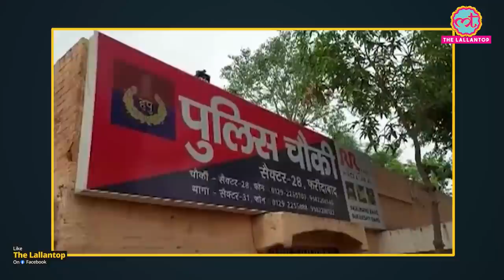Faridabad: Modi Govt में मंत्री के भांजे पर आरोप, पीट-पीट कर युवक का सिर फोड़ा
Without World's Costliest SMA Drug (Rs 16 Crore), My Son Will Not Survive.

Krishan Pal Gurjar's (Minister in Haryana and Central government) nephew Amar Chaudhary's case of domination has come into light. On July 17, the nephew of the minister beat up a young man with sticks in the police station itself. The injured has been admitted to the hospital by the police. The person with whom Amar Chaudhary had a fight, his name is Pranav Wadhawan. He is an engineer and works in an automobile company. According to the report of Sachin Gaur of Aaj Tak, Pranav was known to Amar Chaudhary, nephew of Krishanpal Gurjar. Amar Chaudhary often needed help from Pranav in connection with buying a car etc. Sometimes for early delivery of vehicles, sometimes for discounts on vehicles. The grudge began when Amar Chaudhary did not help Pranav. Watch the video to know more.